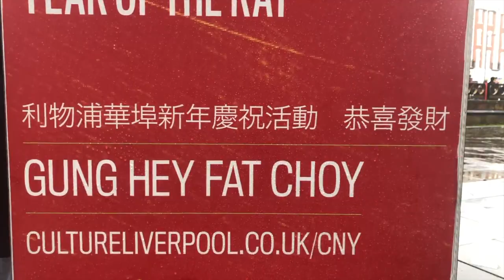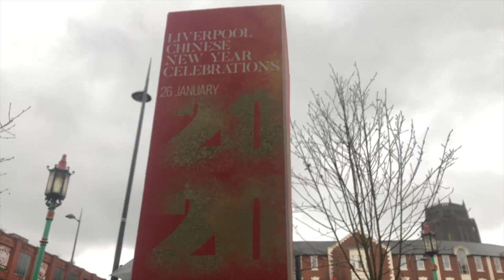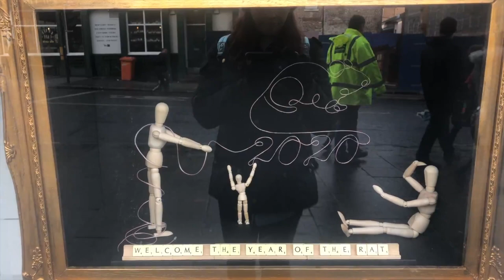Lunar New Year: Year of the Rat | Chinatown, Liverpool | January 2020 | The Millie Mouse